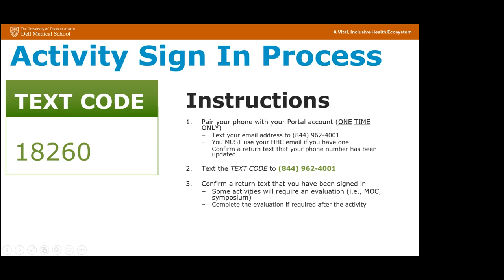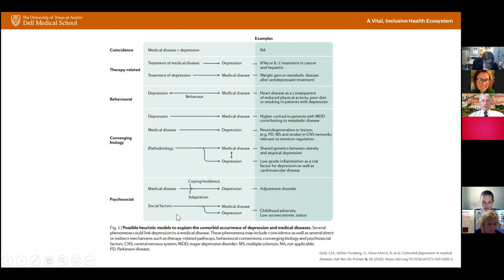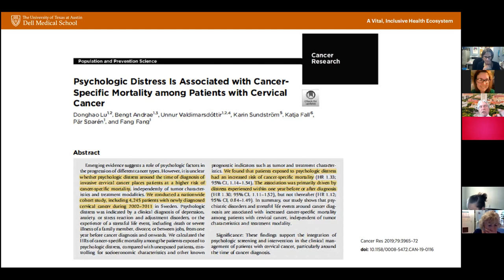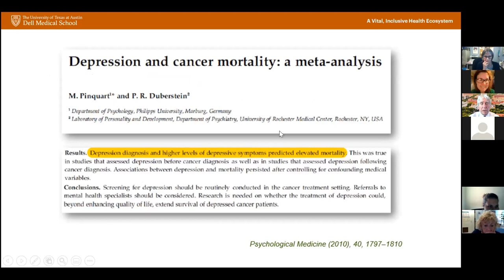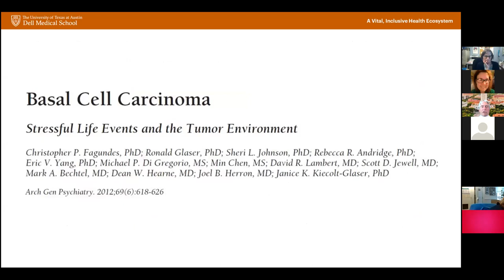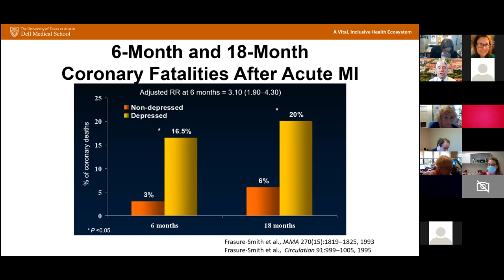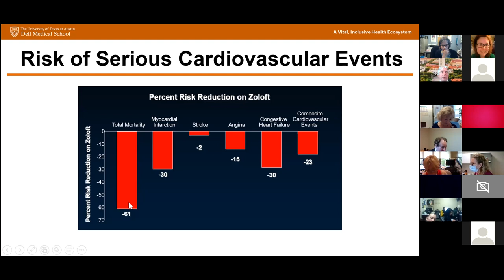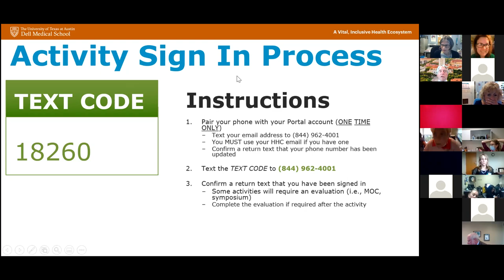IOL Grand Rounds Sept. 16, 2021, Dr. Charles Nemeroff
Topic: The Interface of Medical and Psychiatric Disorders: Focus on Cancer and Heart Disease

Presented by: Charles Nemeroff, MD, PhD, chair and professor with the Department of Psychiatry and Behavioral Sciences at The University of Texas at Austin Dell Medical School.